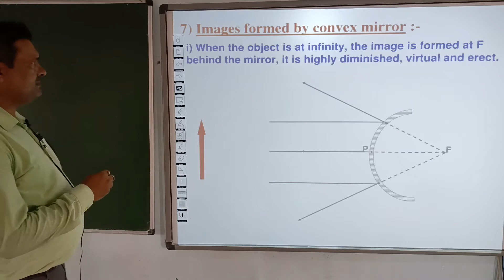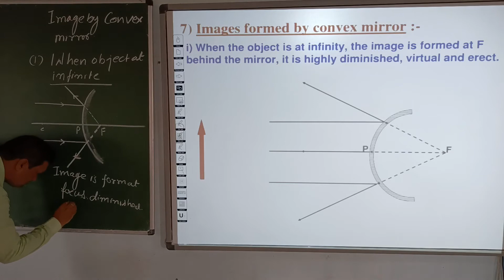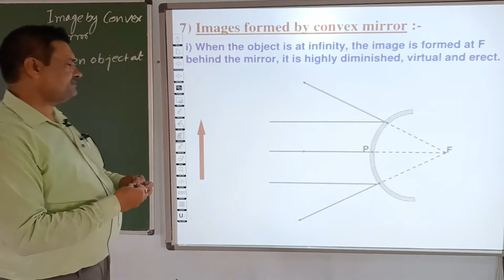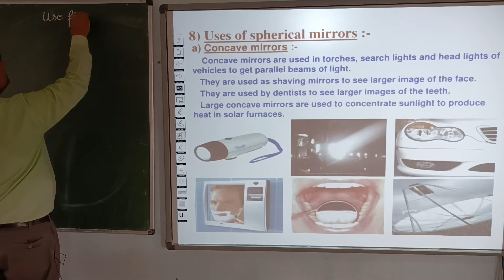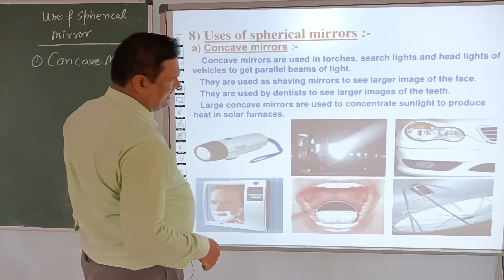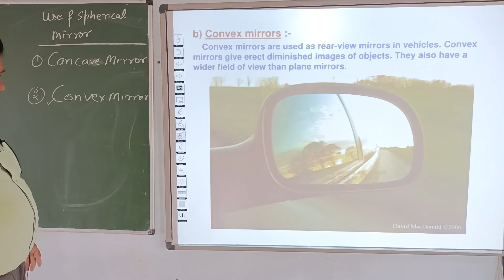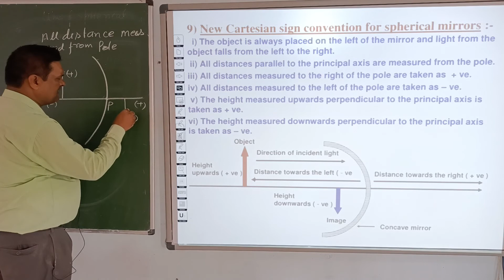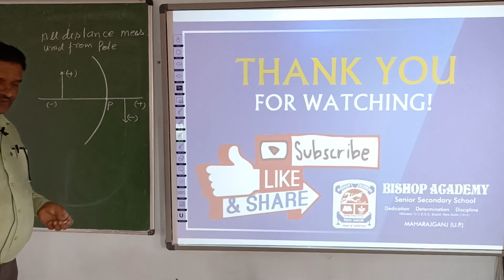SCIENCE | CLASS 10 CBSE | PHYSICS | CHAPTER 3 | REFLECTION AND REFRACTION (PART 6)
THIS VIDEO IS ADDRESSED BY R P JAISWAL  SIR (FACULTY OF SCIENCE}